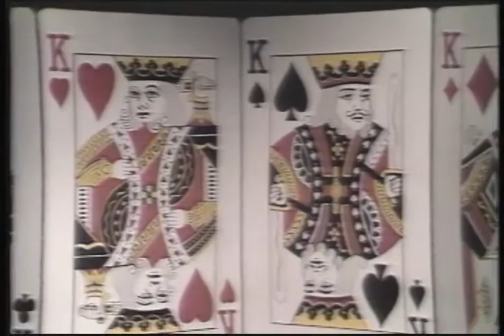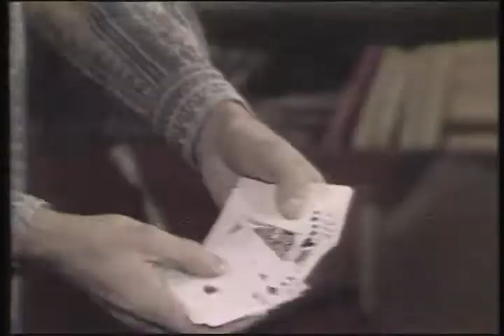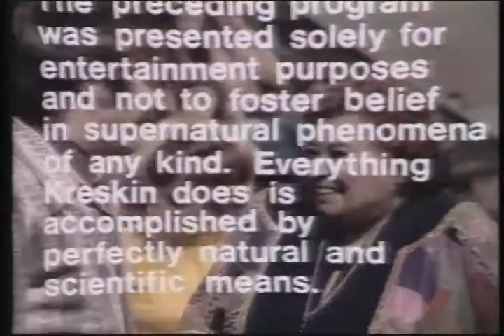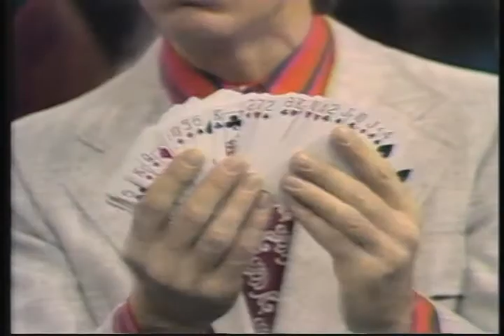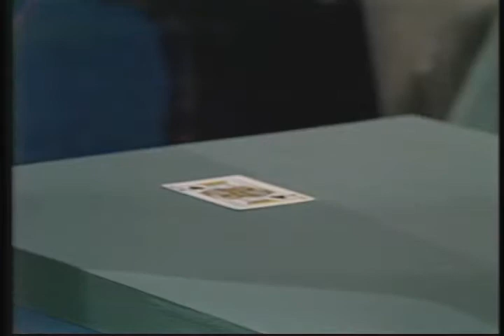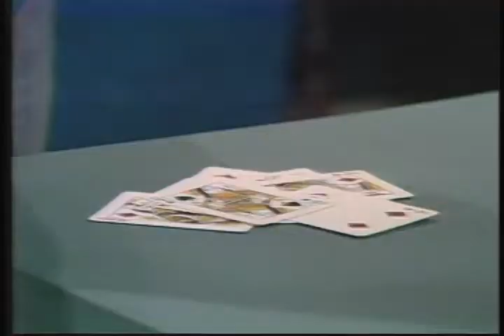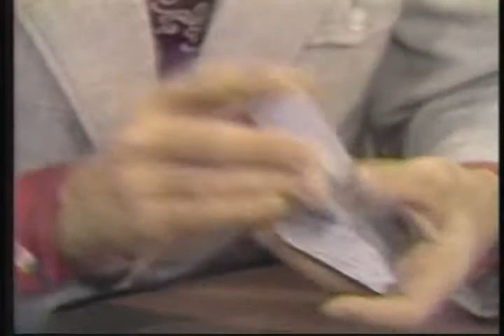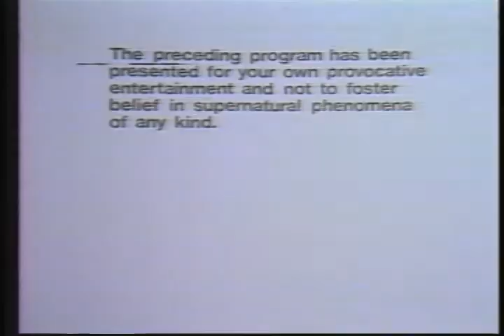LRP_Kreskin ep10.mp4